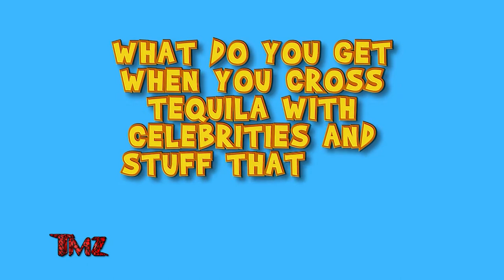TMZ On Demand: Halloween 2022